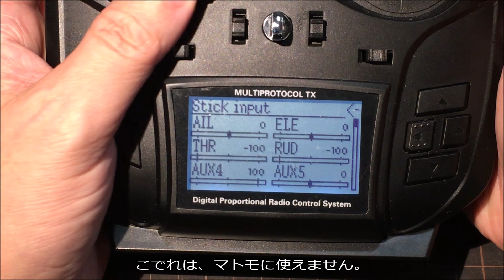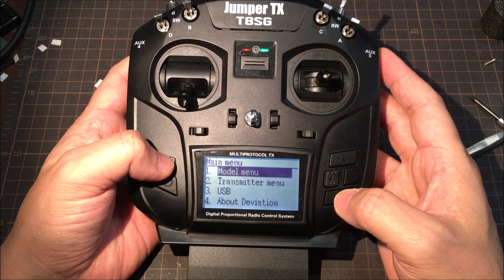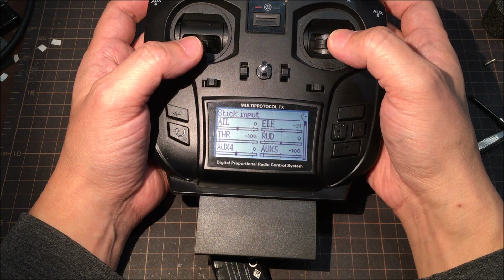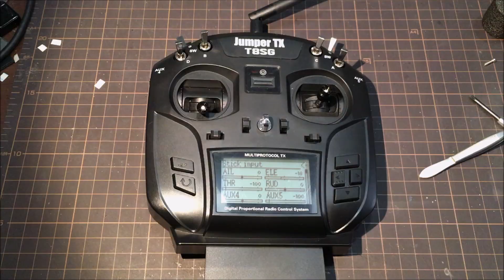[TIPS] JumperTX T8SG(new) 初期不良ホールセンサーの改修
スティック倒角の一部がデッドバンドとなってしまう初期不良のホールセンサーを直します。